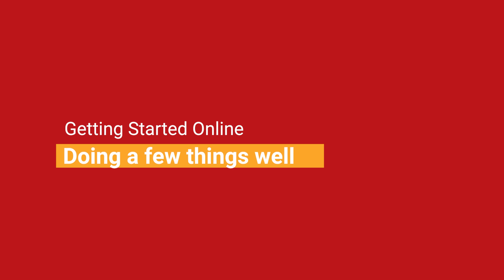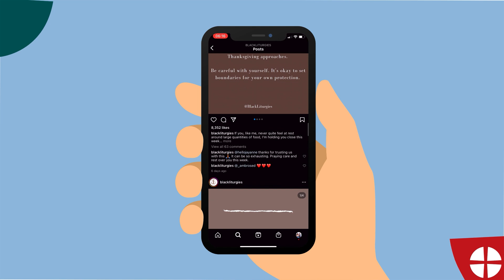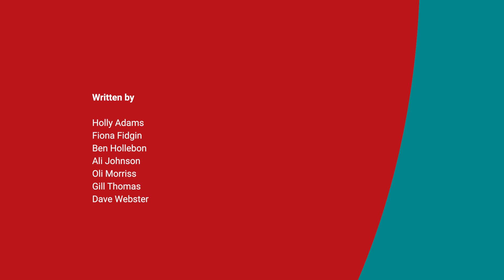Getting Started Online | Doing a few things well - B6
The Getting Started Online course from The Methodist Church is designed to help churches and communities begin using online tools and platforms as a place for mission.

0:00 Tiny but making a difference
1:00 It's exhausting
2:15 Top Tips